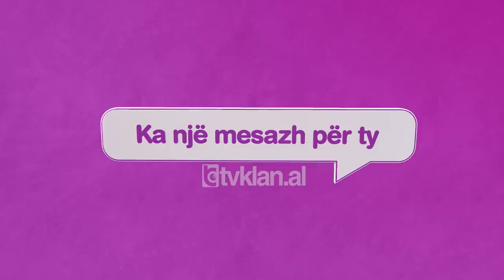E diela shqiptare- “Ka një mesazh për ty”- Premtimi i shoqeve, takohen pas 50 vitesh (14 maj 2023)